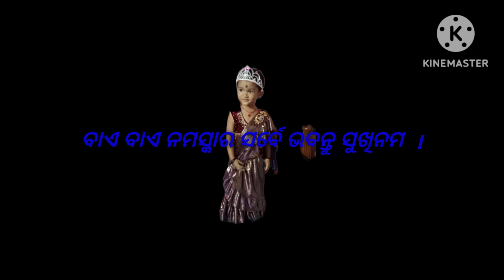ଜନ୍ମ ଦିନର ଶୁଭେଚ୍ଛା